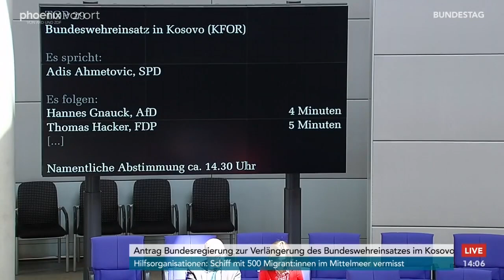Bundestagsdebatte über den Bundeswehreinsatz in Kosovo (KFOR) am 26.05.23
Bundestagsdebatte über den Bundeswehreinsatz in Kosovo (KFOR) mit Reden von:

Philip Krämer (B'90/Grüne)
Michael Brand (CDU)
Adis Ahmetovic (SPD)
Hannes Gnauck (AfD)
Thomas Hacker (FDP)
Kathrin Vogler (DIE LINKE)
Dirk Vöpel (SPD)
Kerstin Vieregge (CDU)
Joana Cotar (fraktionslos)
Volker Ullrich (CSU)